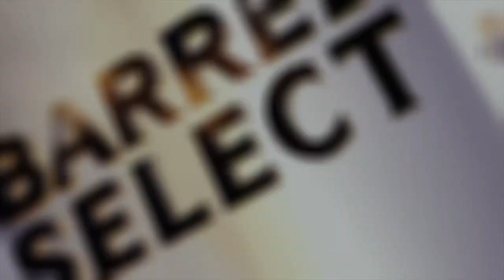TRAILER I OUCH I MANOJ BAJPAYEE I ROYAL STAG BARREL SELECT SHORTS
He is the most popular FamilyMan but sometimes Manoj Bajpayee can have his 'Ouch' moments. Watch this powerful short if you haven't already, only on RoyalStag